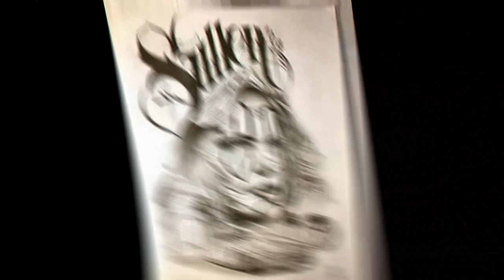Freestyle feat DJ Allan Back by DJ Tony Torres 2021